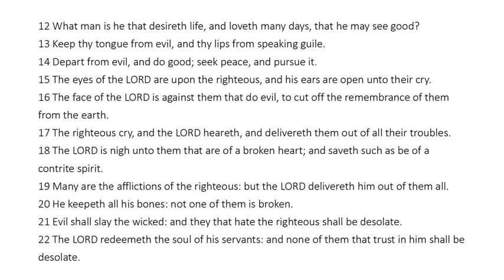Psalm 34 - King James Bible - Read Along Audio